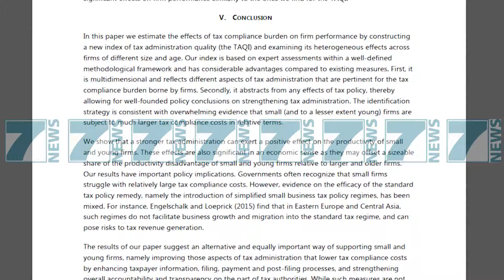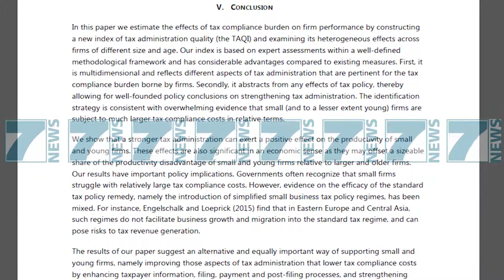FMN KERKON QE TE LEHTESOHET BIZNESI I VOGEL - News, Lajme - Kanali 8